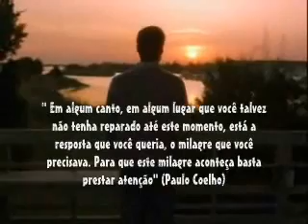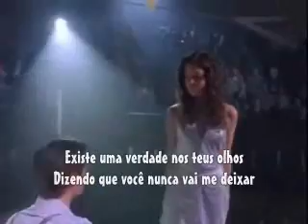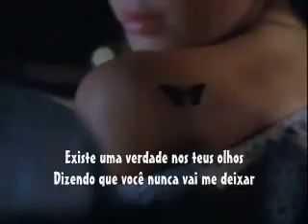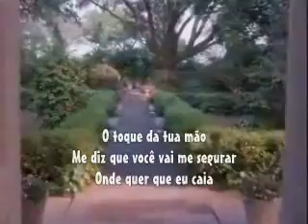Do Filme - Um amor para recordar - Eu amo você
Está composição que fiz, merecia cenas maravilhosas como esta do filme "Um Amor para Recoradar"